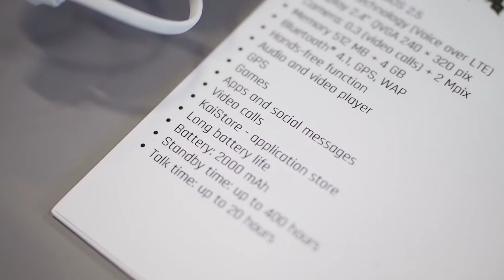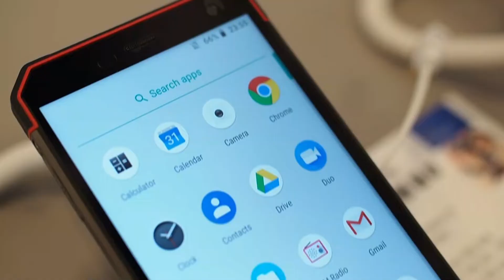Maxcom on IFA 2018